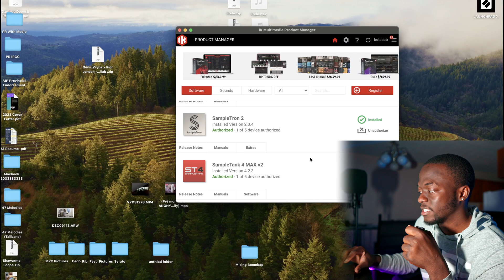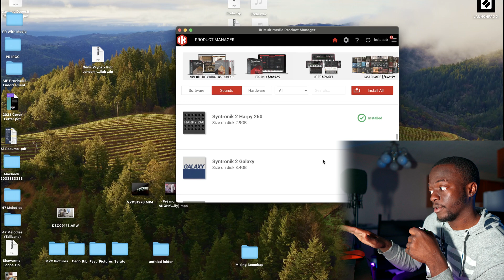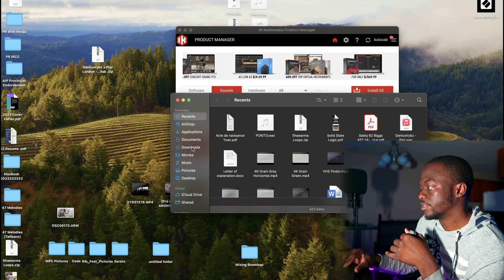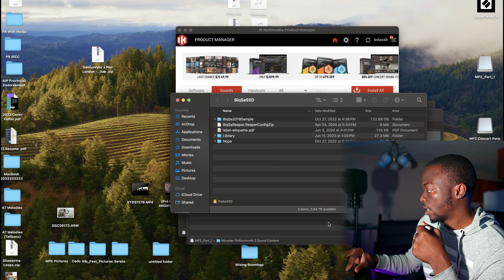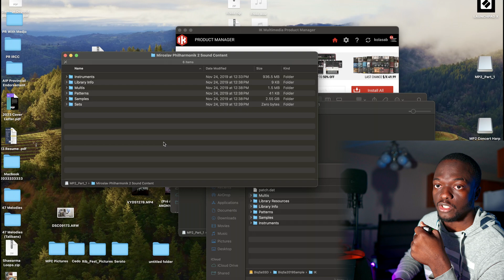IK Multimedia Library Installation (Sampletank 4, Syntronik 2)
I used this last step after installing and realizing IK Product Manager was not picking up some libraries

FREE DOWNLOADS ARE FOR AUDITIONING / DEMO OR NON PROFIT  PURPOSES ONLY, PURCHASE A LICENSE TO USE THIS INSTRUMENTAL COMMERCIALLY.
FREE DOWNLOADS SHOULD NOT BE UPLOADED TO SPOTIFY, ITUNES OR ANY CONTENT MONETIZATION PLATFORM.